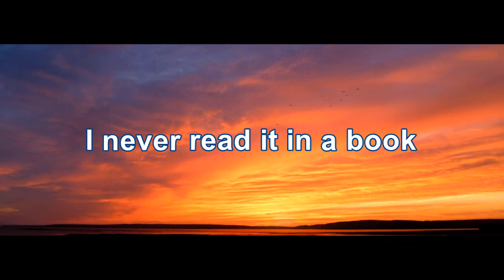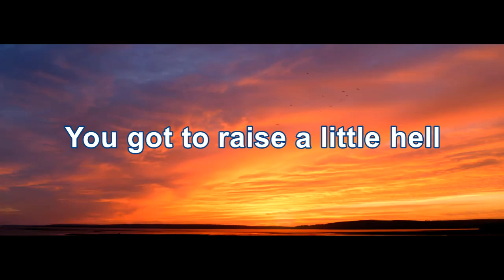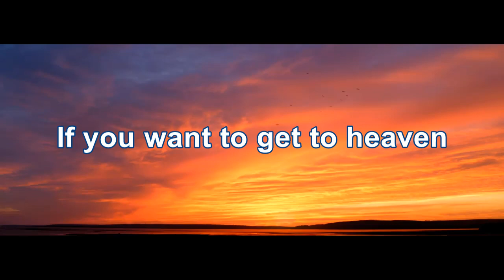The Ozark Mountain Daredevils - If You Wanna To Get To Heaven (HD/Lyrics)